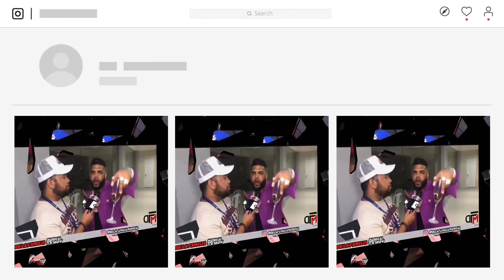ASI SON LOS TEMBLORES EN REPUBLICA DOMINICANA EN CONJUNTO CON ESTADOS DE WHATTAPP